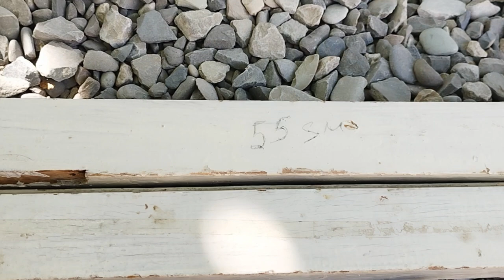складной стол туристический qatlqnan stol#howmade#homemade#art#part